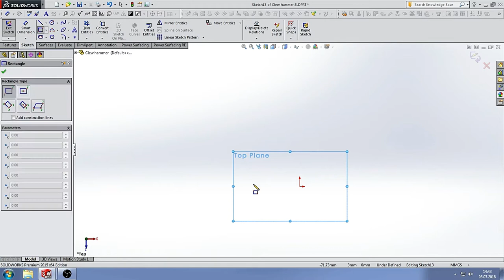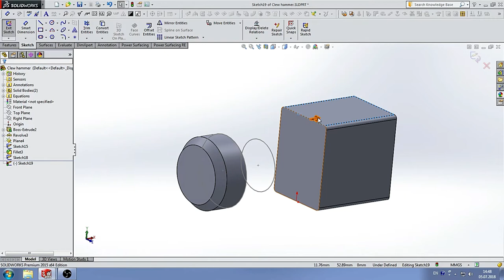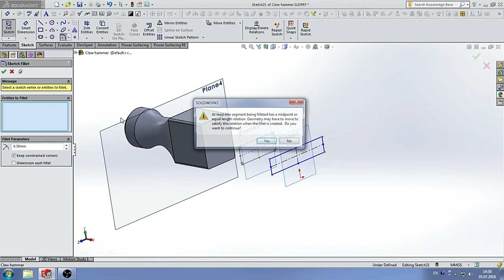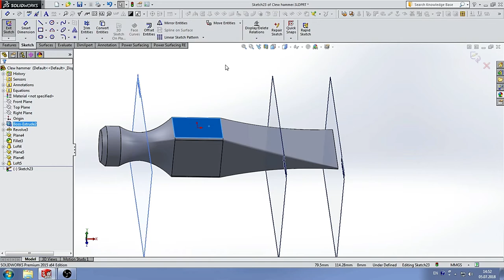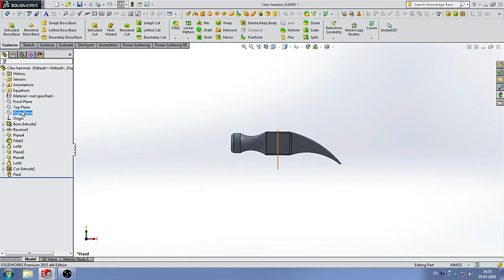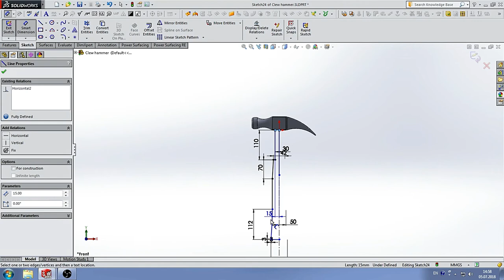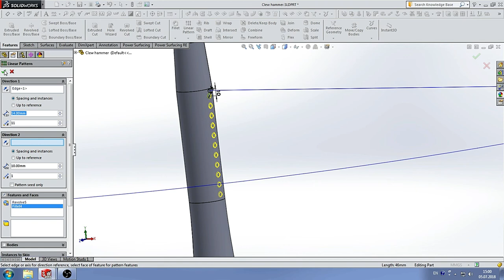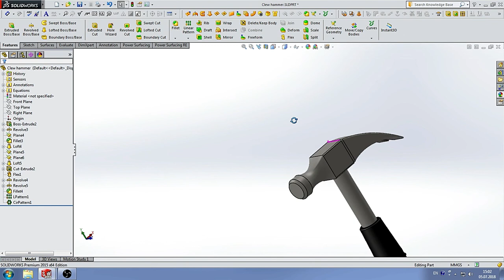How to make claw hammer in SolidWorks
This video shows how to create claw hammer in SolidWorks, using Flex and Lofted Boss/Base features... GOOD NEWS GUYS !!!

I hope you like this video and my models.))😀